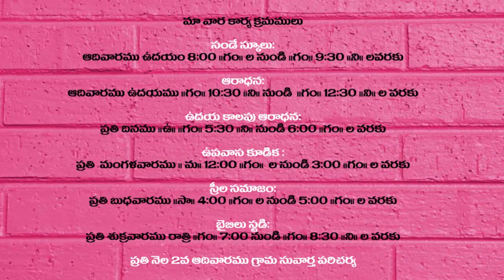CENTENERY TELUGU BAPTIST CHURCH